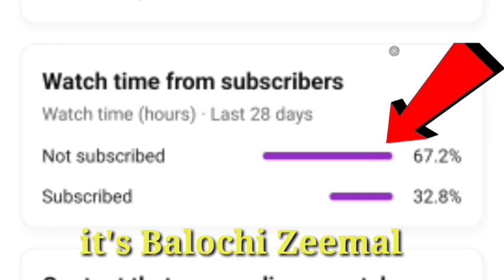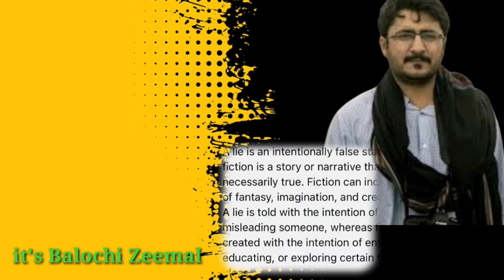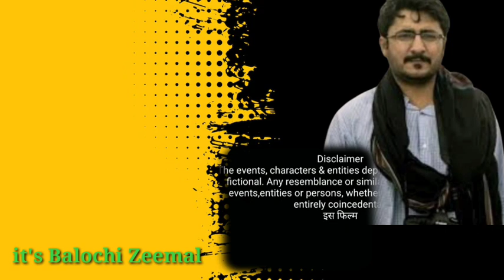Salman Baloch Reply To Dr Hanif Sharif & Dr Nagoman | Balochi Video